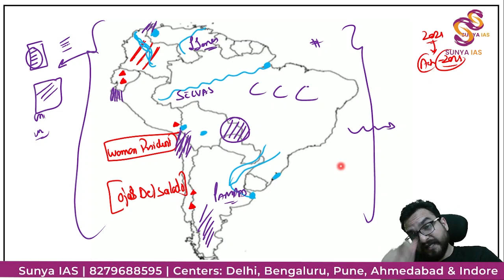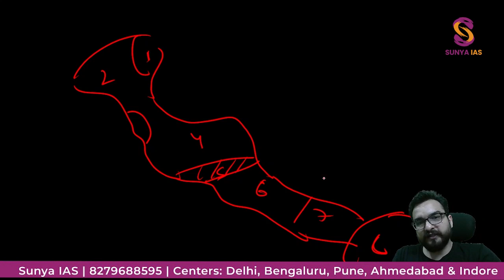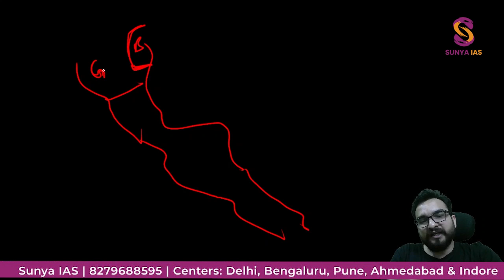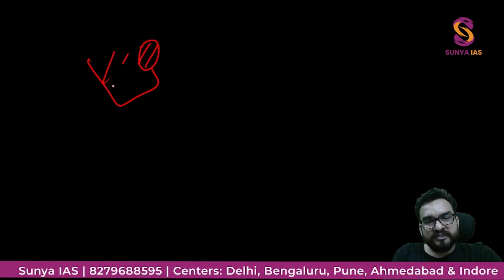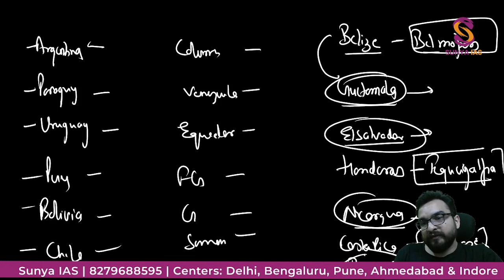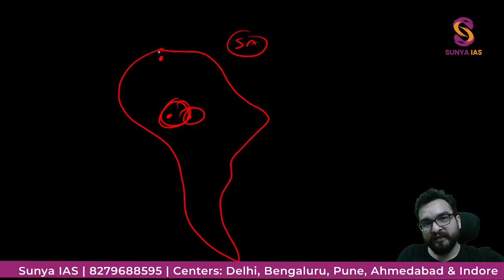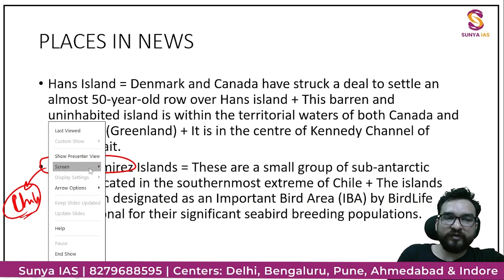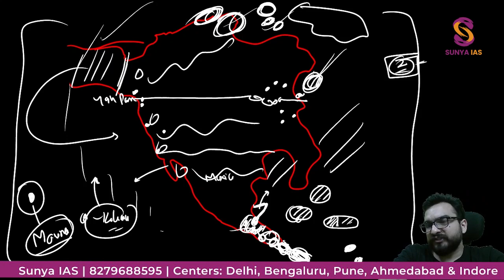World Geography Mapping Series | North America-Part 1 | UPSC CSE Prelims 2024 | Sunya IAS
Welcome to Sunya IAS - trusted source for comprehensive UPSC prelims Static and Current Affairs coverage. In this engaging video lecture, we will be discussing Geography Mapping - World Geography; an important topic for prelims, which focuses on World Geography and Geography Mapping which were in news recently. This lecture is specially designed for aspirants preparing for the UPSC Civil Service Examination 2024.

In this lecturer, we're discussing the most asked and highly relevant prelims topic - geographical mappings that could significantly help your UPSC preparation and boost your Prelims scores. Whether you're seeking a comprehensive lecturer or aiming to gain a better understanding of world geography mappings for the upcoming prelims, this is a must-watch.

Key Highlights:

1. Explore the Most Important Places in India & Worldwide.
2. Analysis of the PYQs based on Geography Mapping.
3. Gain valuable insights into "Important Places in News," a highly relevant topic for Geography prelims targeting UPSC Prelims 2024.
4. Prepare comprehensively for the IAS/PCS exams with our Geography Mapping Series.
5. Enhance your understanding of current affairs, places, locations, and their background linkages.

This series is your comprehensive guide to excel in these important areas. We are committed to boost your knowledge and the Prelims scores.

1. Notes for UPSC CSE 2024
2. Prelims Test Series 2024

To boost your chances of excelling in the Mains examination, it's essential to assemble an exceptional team for your optional subject. Achieving a high rank can be quite challenging, but with the right team, you can significantly increase your odds of scoring 300+ in the optional papers.